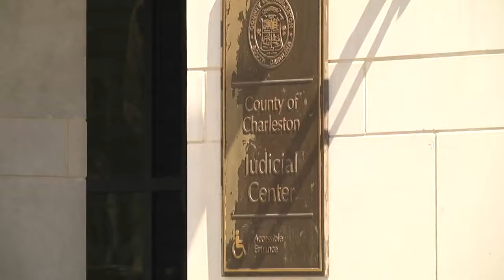Tara Petitt Reel April 2017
Tara Petitt's Live Reporter Reel from 2017